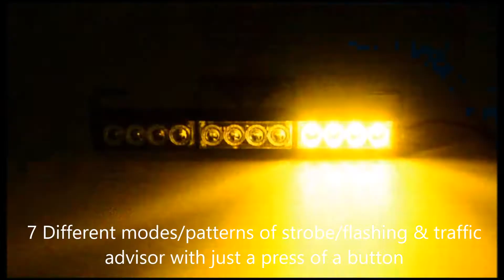14" 12 LED Amber/White Emergency Warning Hazard Strobe Window Light Bar Car 12V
Check it out

Feature:

The Lastest 14 inch 12-LED High-Intensity White & Amber Strobe Lights
Brighter and more effective than standard LED strobe lights. Visible during the daytime conditions
7 Different modes/patterns of strobe/flashing & traffic advisor with just a press of a button
Waterproof  & Weatherproof. Can be used for exterior mounting.
High-quality adjustable brackets for mounting stability or suction cup mounting.

Fitment: Universal for all vehicle with a 12V power source